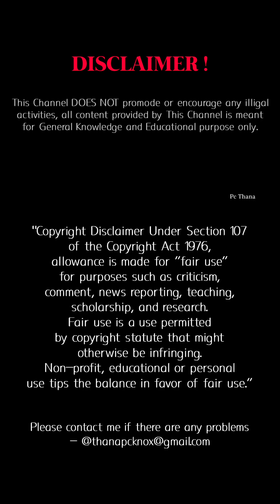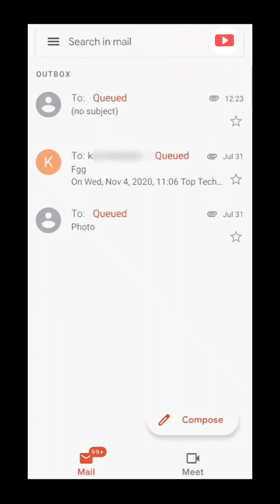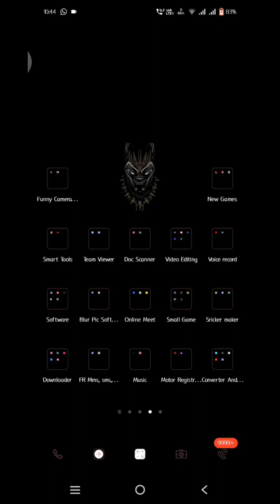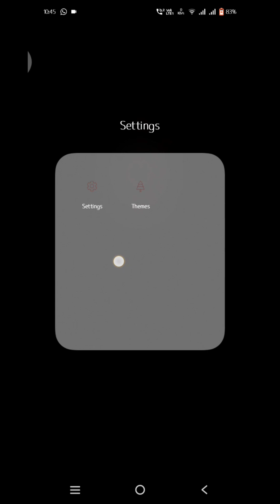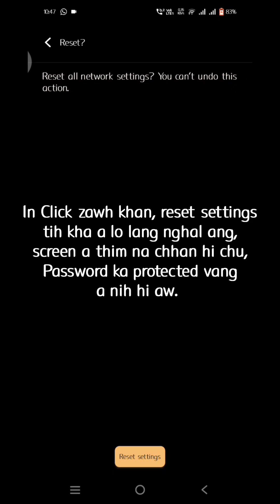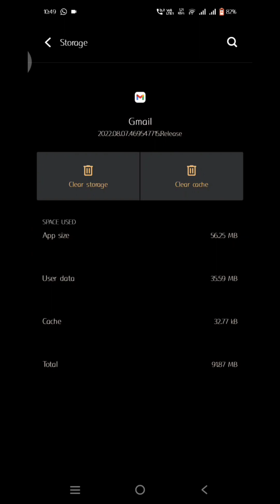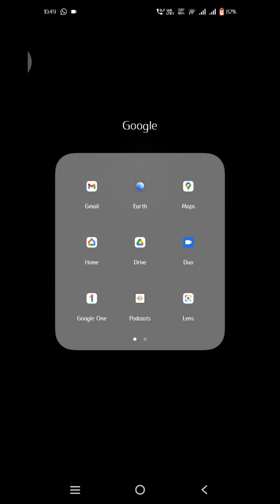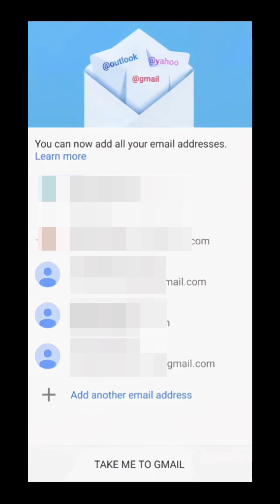Email thawn chhuah theihloh (Send theihloh) siam that dan.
This Channel DOES NOT promode or encourage any illigal activities, all content provided by This Channel is meant for General Knowledge and Educational purpose only. This video does not violate Youtube rules, no harassment and no Bullying. This video is for information and Guidelines of how to Solve E-mail Queued Problem.

Email thawn chhuah theihloh siam dan, ka tih ang chiah hian lo ti ula, in e-mail thawn theihloh kha in lo siam tha dawn nia..🙏🏼👍🏼